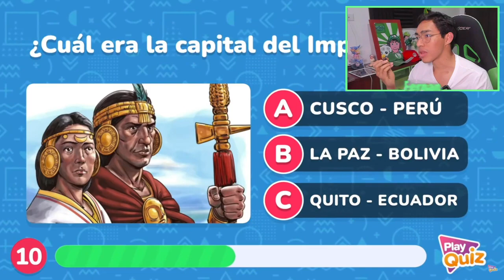Yo no se pero los peruanos tienen cara de indígenas así que Perú - Fernanfloo meme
Clip del twitch de Fernanfloo donde en un quiz preguntan "Cuál era la capital del imperio hijca?" y este responde "Yo no se pero los peruanos tienen cara de indígenas así que Perú".

Ahora yo me pregunto... Y la mentira?